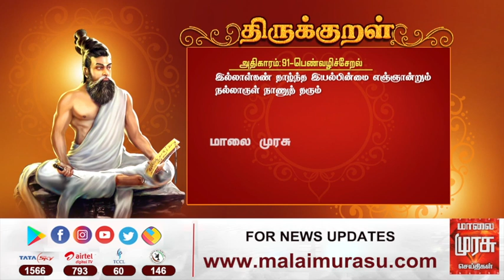குறள் இனிது..! | Malaimurasu 22/06/2021 | Kathiravan | கதிரவன்